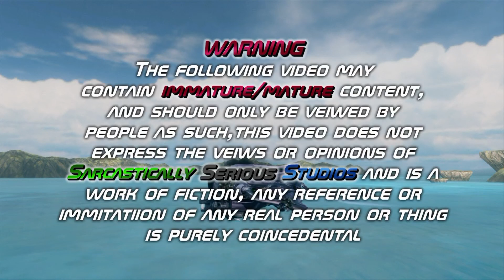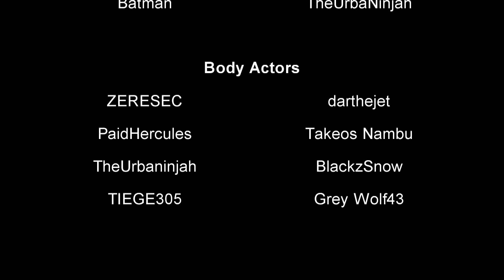Untitled Zombie Machinima Ep 2 (Funny Halo 4 Machinima)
This week on UZM, Dave and Mike look for their friend Ryan and things get a little dicey in this funny halo 4 machinima.